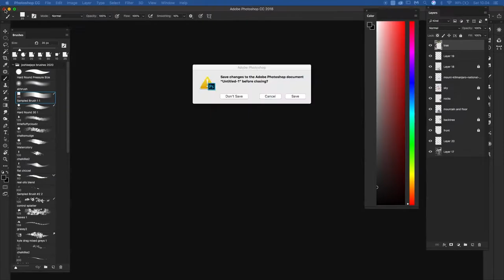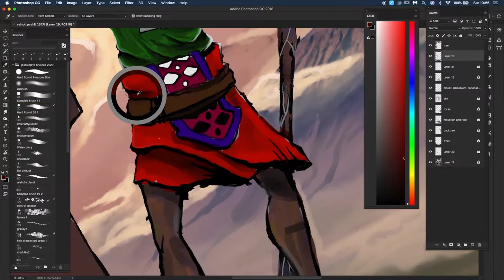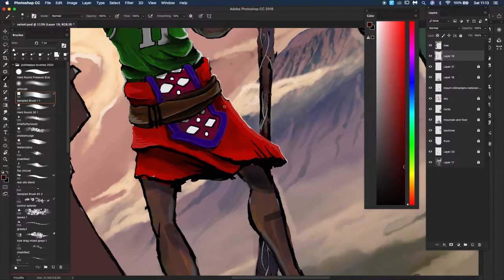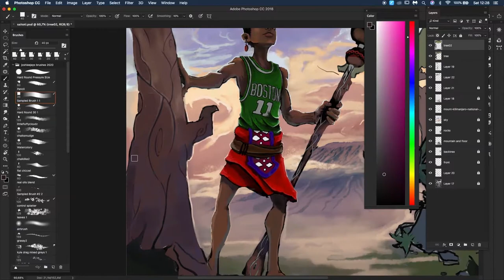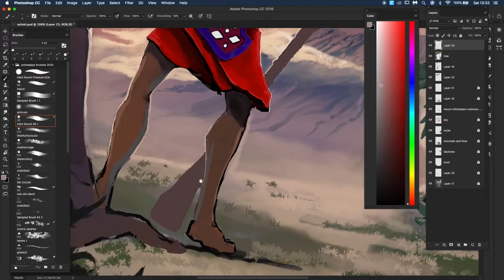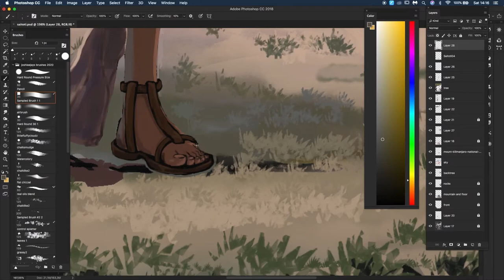Prove it to yourself FIRST! (Animated Film Cover)